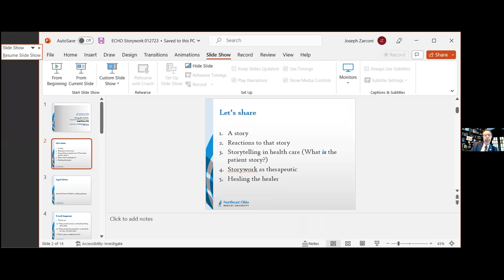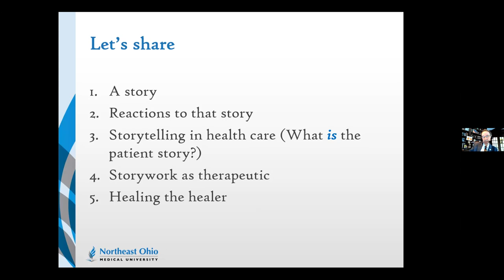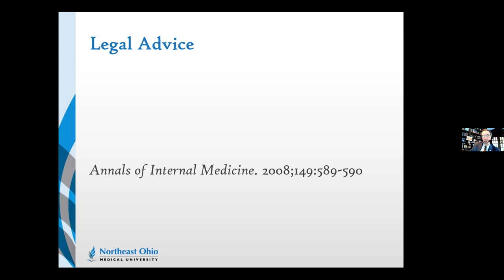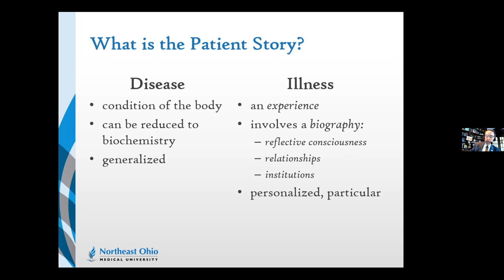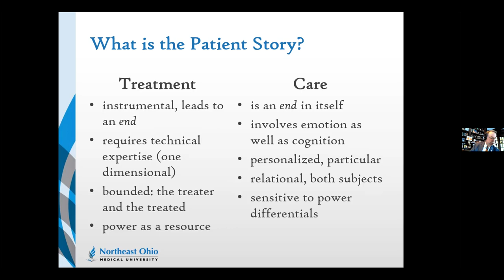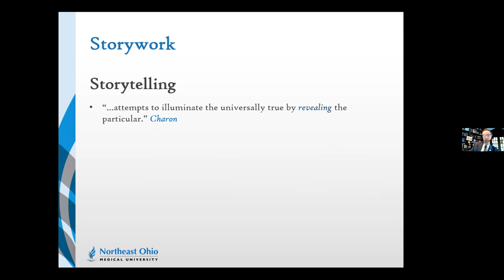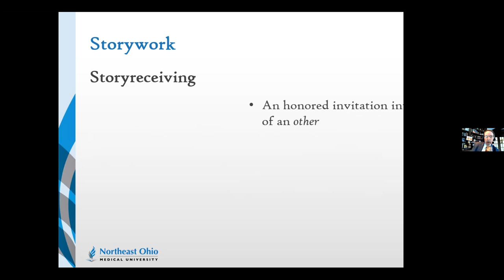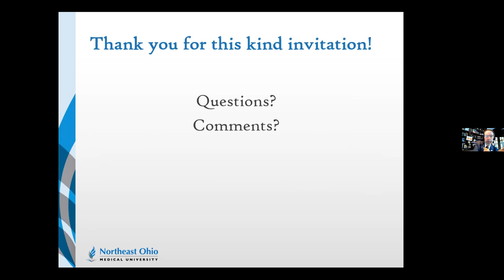Caring for the Sick: Storywork as Therapeutic Practice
Dr. Joseph Zarconi presents at our recent IC@N session. For more information about the Integrated Care @ NEOMED (IC@N) ECHO program,